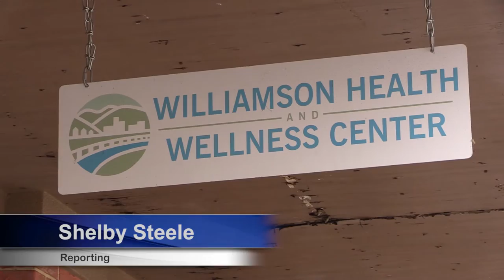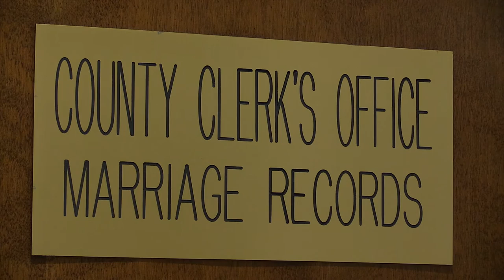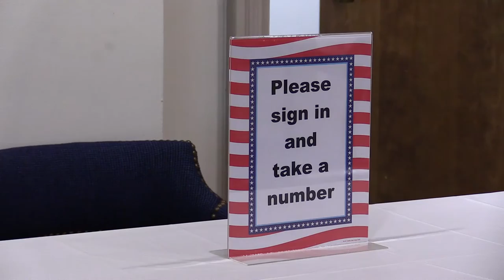A miner's take on the presidential race